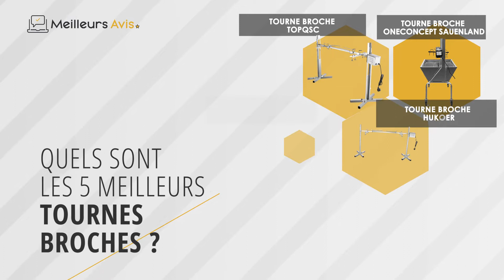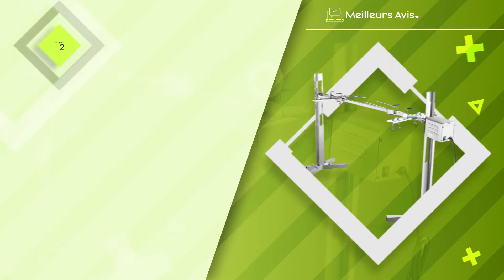⭐️ MEILLEUR TOURNE BROCHE - Avis & Guide d'achat (Comparatif 2022)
⭐️ Tourne broche OneConcept Sauenland
⭐️ Tourne broche TOPQSC
⭐️ Tourne broche HUKOER
⭐️ Tourne broche KLARSTEIN Sauenland
⭐️ Tourne broche Giemme Spoleto